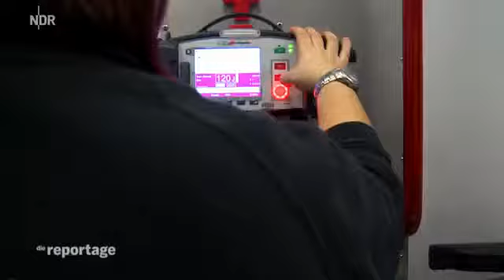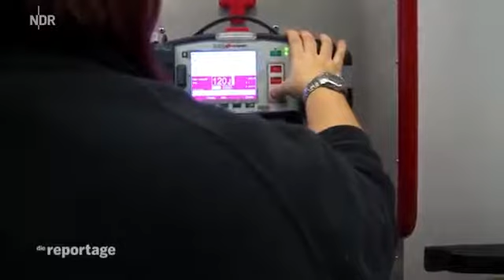Feuerwehrfrauen Alarm in Hamburg Mitte | Die Reportage | NDR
Die größte Herausforderung des Jahres für die Landwirte im Norden beginnt Mitte i: die Ernte! Der Film beobachtet Menschen an den Brennpunkten des. Der Berufsalltag von Feuerwehrfrauen.

Seit 2002 ist Monique Feuerwehrfrau bei der Feuerwehr Hamburg und steht Tag für Tag ihrem Mann. Egal ob im Brandeinsatz oder im Rettungsdienst, mit ihrem umfangreichen Wissen, medizinischer.

Eine Katze wurde überfahren. Wenig später sind die Tierretter von der Feuerwehr Hannover vor Ort. Diese Einsatzgruppe ist einzigartig - rund um die Uhr, 365 Tage im Jahr. skurril. Was dahinterst.